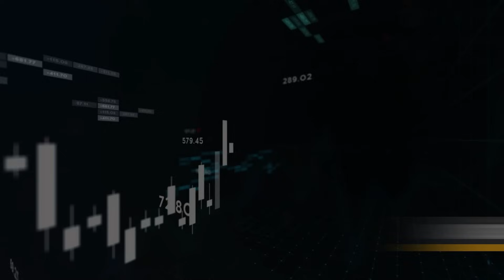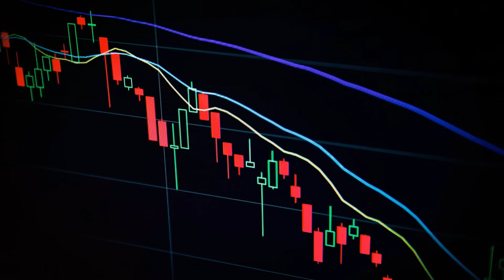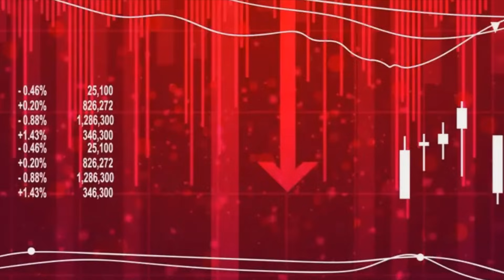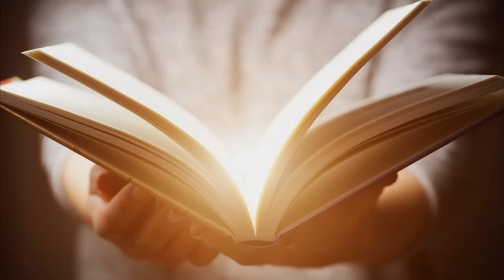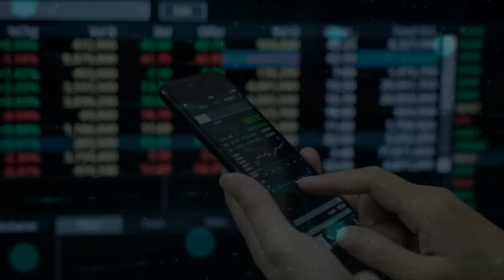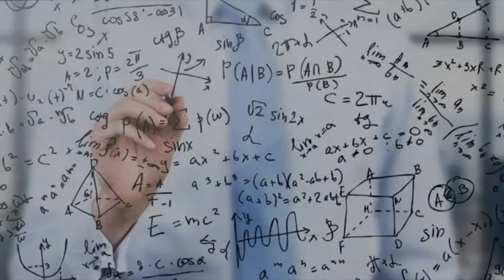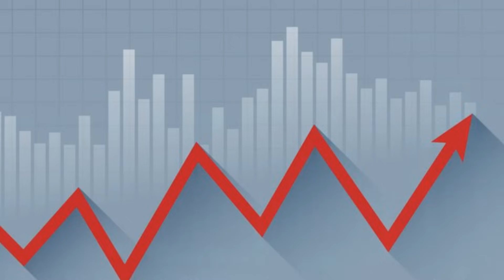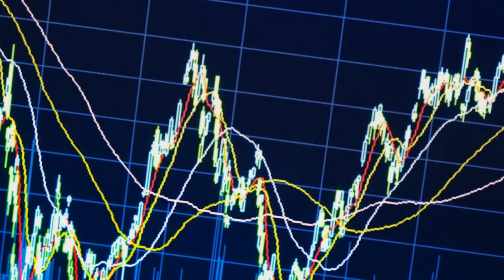COMO ELE ESCOLHE UMA AÇÃO? O jeito FORA DA CURVA de Luiz Alves Paes de Barros para INVESTIR!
Neste vídeo falo sobre o método de investimento que foge do padrão que conhecemos de valuation de empresas que a maioria faz para investir!
Luiz Alves Paes de Barros é tratado como uma lenda viva da bolsa. O investidor é um do sócios do fundo de investimento Alaska Black. Luiz também tem sua carteira pessoal, a Poland, operação que existe desde a metade de 2003.
O projeto mais ambicioso de Luiz Alves Paes de Barros é o Alaska, negócio que ele fundou em 2015 na parceria dos também investidores Henrique Bredda e Ney Miyamoto.